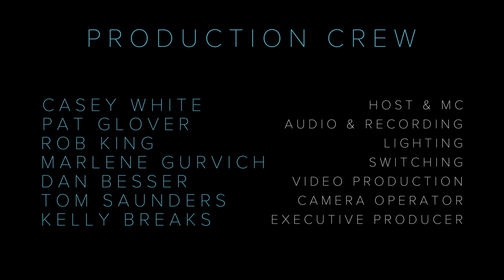She Ain't Pretty 2019-06-06 White Rock BC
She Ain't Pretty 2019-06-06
Saturday night Thanksgiving in Canada keeps on rockin with She Ain't Pretty.
Filmed live during our "Forest Of Love" album release concert at Blue Frog Studios in White Rock BC
Stay safe everyone & definitely play this video loud.
Cheers✌️
Donny